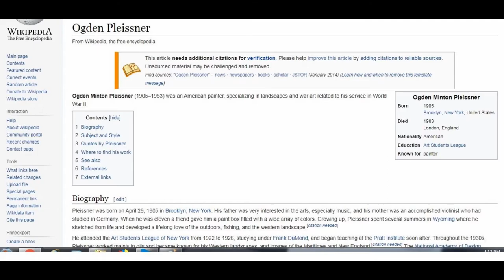PLEISSNER GALLERY AT SHELBURNE MUSEUM